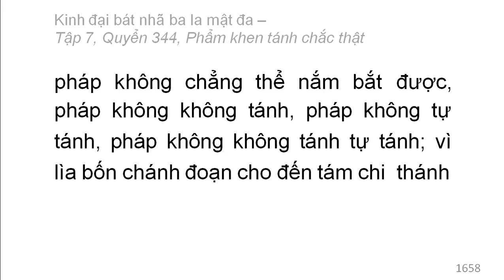Quyển 344: Kinh đại bát nhã ba la mật đa - Phẩm khen tánh chắc thật (rất hay) (344/600) (12)